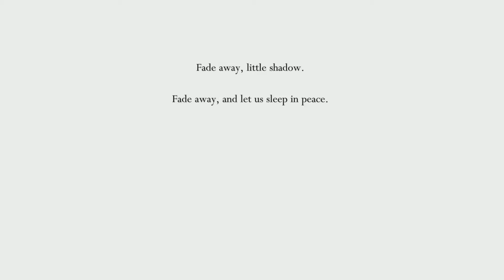Hollow Knight Playthrough Part 10 Dug Defender, Dreams, & Waterways